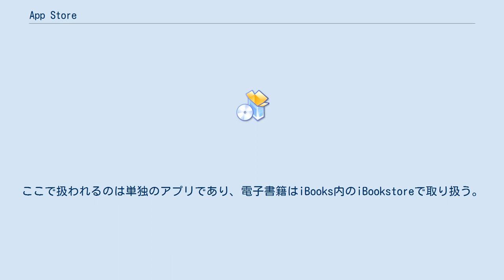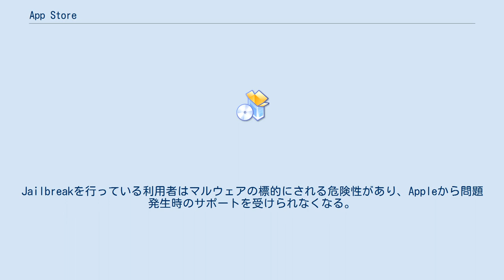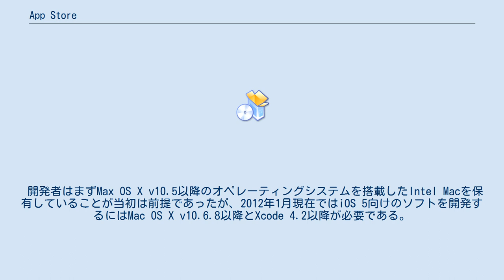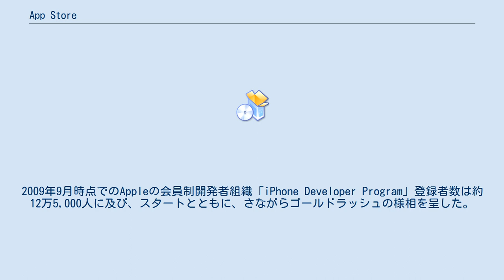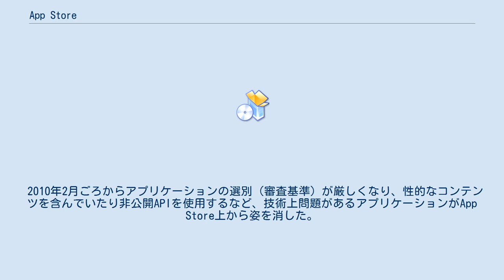App Store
IOS_(Apple)
App Store（アップストア）は、Appleが運営するiPhone、iPod touch、iPad向けアプリケーションのダウンロードサービスである。
Mac OS X 10.6.6以降を搭載したMacintoshにも類似のサービスがあるが、こちらは Mac App Store を参考のこと。
 2008年7月10日、iPhone 3G発売とともにサービスを開始し人気を博している。
iPhone、iPod touch、iPadのアプリケーションを入手する方法は公式にはApp Storeの利用のみであり、独占的な市場を形成している。
世界中の開発者によるアプリケーションが登録されており、無料のアプリケーションも多い。
ここで扱われるのは単独のアプリであり、電子書籍はiBooks内のiBookstoreで取り扱う。
 App Storeの開設以前、iPhone、iPod touchにアプリケーションをインストールすることは不可能であったが、ハッカー達がiOSのセキュリティホールを利用したJailbreakを行い、独自にアプリケーションをインストールしていた。
なお、現在もJailbreakすることで、Cydia から非正規のアプリケーションのダウンロードおよびインストールが可能であるが、この行為をAppleは認めていない。
Jailbreakを行っている利用者はマルウェアの標的にされる危険性があり、Appleから問題発生時のサポートを受けられなくなる。
 2012年7月時点でアプリケーション数は65万本、サービス開始からの累計ダウンロード数は300億ダウンロードを超えている。
2008年7月から2012年3月までの売上は、3割の決済手数料を引いたあとで、累計40億ドル。
 App Store はNTTドコモのiモードを研究して作られているという意見がある。
 App StoreはパソコンのiTunes、またはiPhone、iPod touch、iPadの「App Store」アイコンからアクセスできる。
前者はiTunes App Storeと呼ばれる場合がある。
 iTunes App Storeのトップページには「ニューリリースと注目作品」や「Whats' Hot」「Today」などのコーナーがあり、App Storeが選んだお薦めのアプリケーションが並んでいる。
人気アプリは「トップチャート」に掲載される。
「有料App」や「無料App」は人気順、「トップセールスApp」は売上高順に配列される。
各アプリケーションの詳細ページを開くと、スクリーンショットやカスタマーレビューを見ることができる。
 アプリケーションの購入にはiTunes Storeのアカウントが必要である。
無料アプリケーションのダウンロードも手続上「購入」と呼ばれる。
 購入・ダウンロードしたアプリケーションは、原則としてiTunesとiPhone（またはiPod touch、iPad）を同期すれば両方に保存される。
ただし削除した場合の挙動は若干異なる。
 App Storeは、外部の開発者の出品を受け入れている。
 開発者はまずMax OS X v10.5以降のオペレーティングシステムを搭載したIntel Macを保有していることが当初は前提であったが、2012年1月現在ではiOS 5向けのソフトを開発するにはMac OS X v10.6.8以降とXcode 4.2以降が必要である。
また、Apple Developer ConnectionにApple Developerとして登録（無料）、その後、年会費99ドル（税込みで8,400円）の「iOS Developer Program」に加入することが必須である。
開発に使うマッキントッシュにiOS SDKをダウンロード・インストールする。
必要に応じて動作検証用のiOSをダウンロードしてiTunes経由で実機（iPhone、iPad、iPod touch）にインストールする。
 Macintosh上でXcodeを使ってアプリケーションを作成。
iOS Developer Program会員のみアクセスできるウェブサイト「iTunes Connect」でアプリケーションを登録。
Appleが行う審査を通過すれば、App Storeに出品される。
価格は開発者が自由に設定でき、有料の場合は売上げの3割を手数料・ホスティング料としてAppleが徴収し...